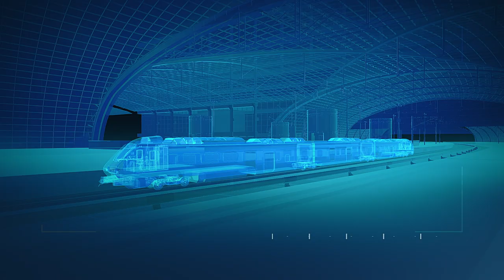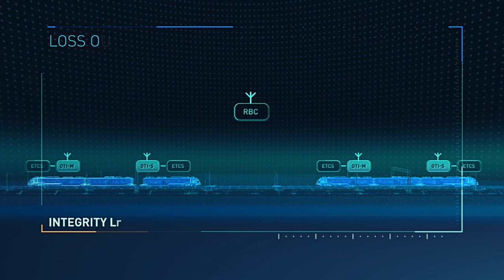On-board Train Integrity (OTI)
Train Integrity is an on-board function responsible for verifying the completeness of a train, whilst the train is in operation. Hitachi Rail has developed an OTI Product Class 2 demonstrator for trains with variable compositions, equipped with ETCS at each train end. Adaptable Communication System (ACS) is adopted for Train2Train (T2T) and Train2Groud (T2G) communication. Watch our video to learn more about Hitachi Rail technical innovation for trains.